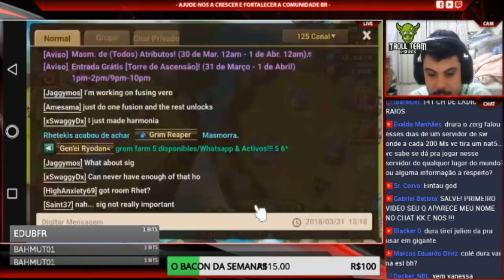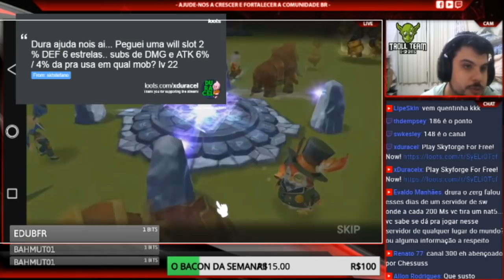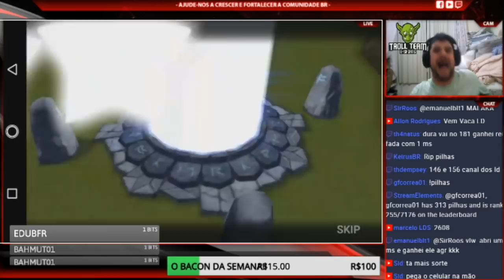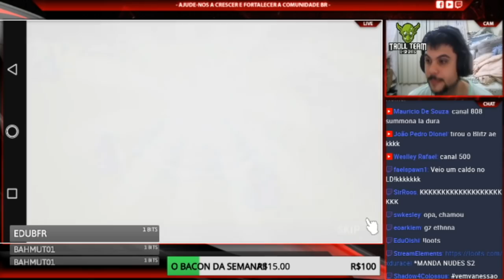SUMONADA DOS BROTHERS!! FABOI!!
Canais dos Brothers:

CANAL DO MARDS